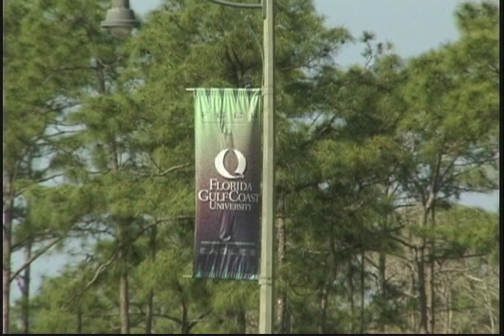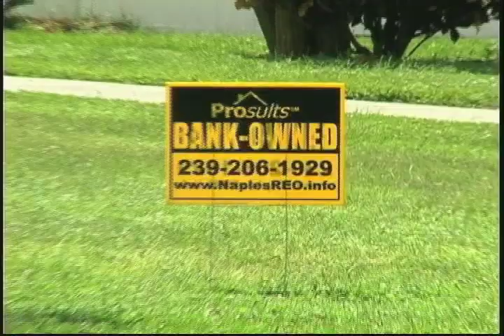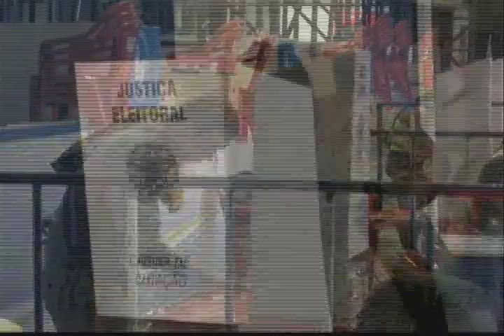D'LATINOS NOTICIAS 10-05-10